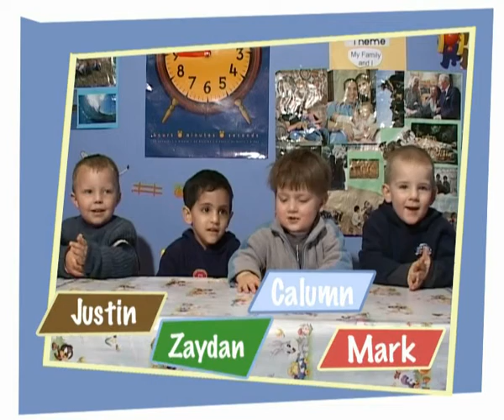Killa Cal's Moments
"I got these two Batmans"